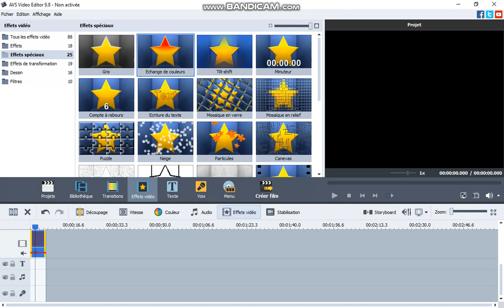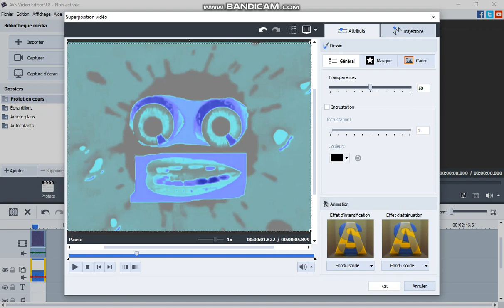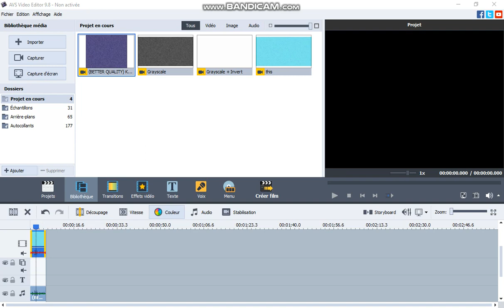Effectorials #26: Group Visuals on AVS (Final Version)